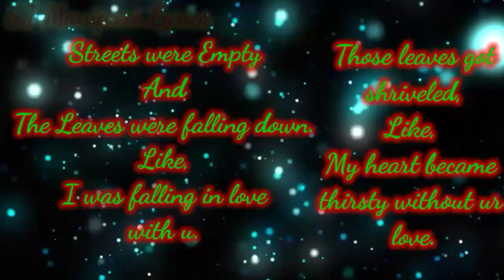Ngaikhini// Full Lyrics// Nowboy// Special// 26th January//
WhatsApp emotional 😢😢😢😢 status video,
Heart touching status video,
WhatsApp love quotes,
WhatsApp sad quotes,
Short quotes about life
Short emotional story,
Short inspirational story,